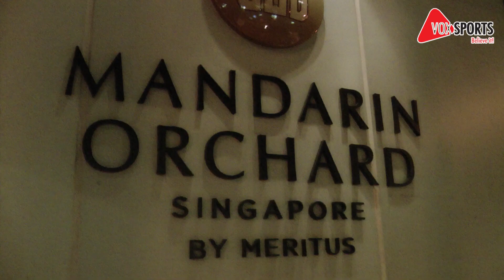Standard Chartered Marathon Singapore 2012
The Standard Chartered Marathon 2012 is back again and this time 53,000 people age ranging from kids to adults attended this event which was held throughout Singapore. History was made at this event when Irene Kosgei past the finish line to get her third gold medal in the Standard Chartered Marathon Singapore.  Kenyan's Kiproo Lilan Kennedy took the champion spot for this year's Marathon.